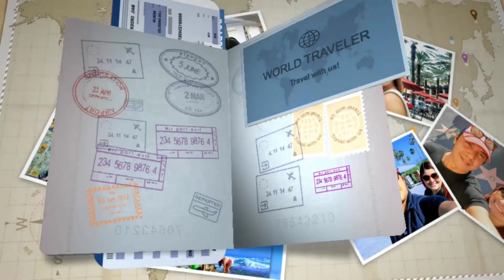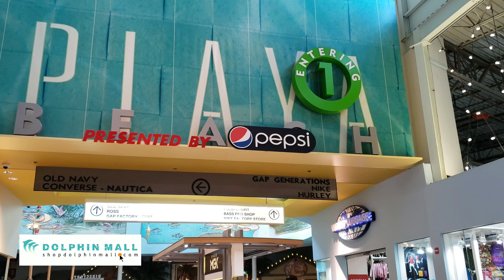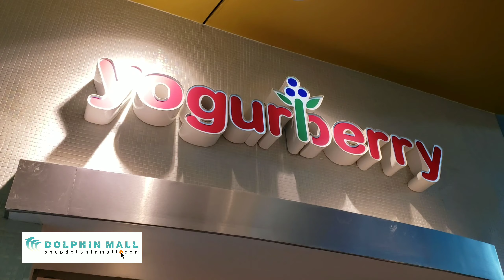Así luce DOLPHIN MALL en la FLORIDA.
Aquí les presento un recorrido por uno de los centros comerciales más importantes de La Florida, el DOLPHIN MALL y también una tienda con un diseño interior muy particular por representar arrecifes de coral, vida marina y hasta un acuario dentro de la tienda, esta es BASS PRO SHOP y está dentro del mismo DOLPHIN MALL.